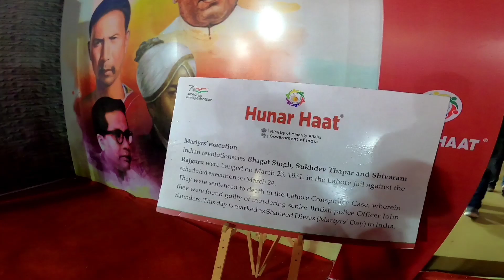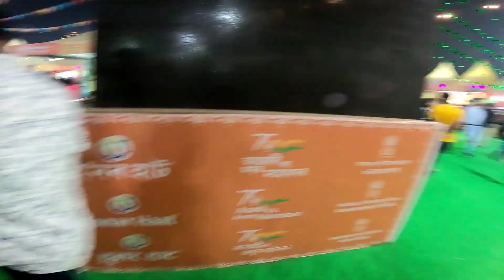Hunaar Haat Guwahatit ke Hoise